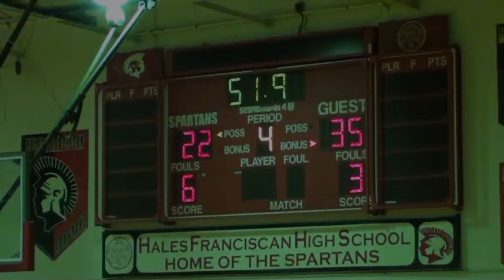* [3] Mt Carmel Caravan@Hales Franciscan (JV) Basketball (CCL Sports) Chicago